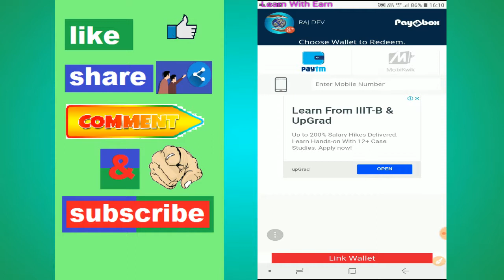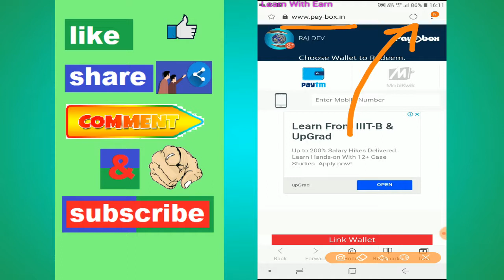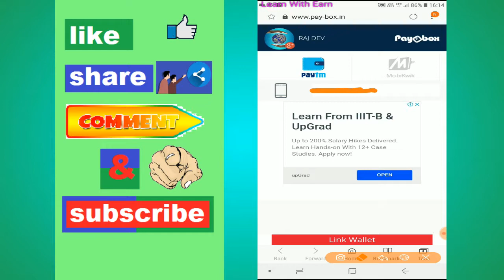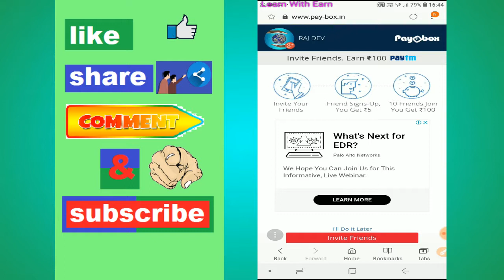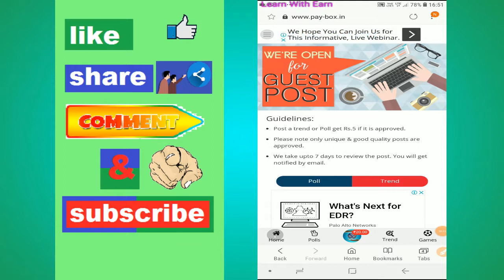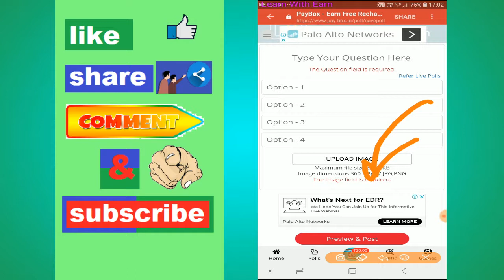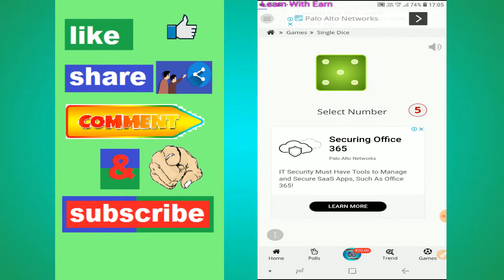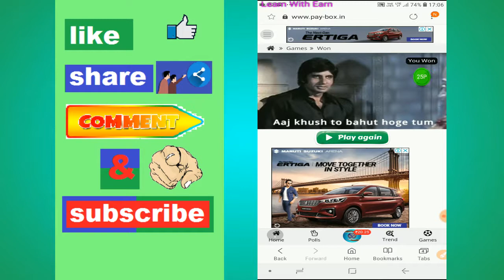Online Earning Tips | Join করার সাথে সাথে পেয়ে যাবেন 100 টাকা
Hi Frinds,

Join করার সাথে সাথে পেয়ে যাবেন 100 টাকা সঙ্গে রয়েছে  গেম খেলে ইনকাম করার সুযোগ ।
free joining
একদম নতুন
মাত্র 50 টাকা হলেই paytm এ টাকা তুলেনিতে পারবেন।

Hey! I've been using PayBox to earn free PayTM Cash. Join using my invite link to get Rs.100. You can earn upto Rs.500 PayTM every month by playing games, 5KaDum, Paid Polls, Refer and Earn, 100 Days Login Challenge.